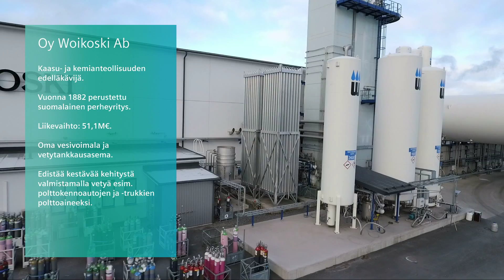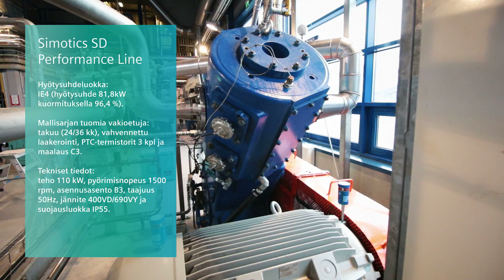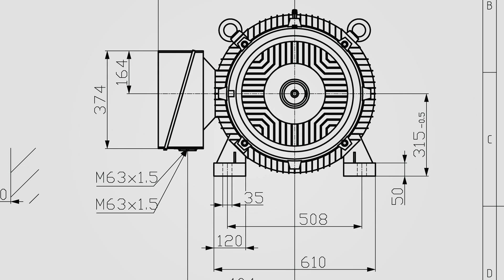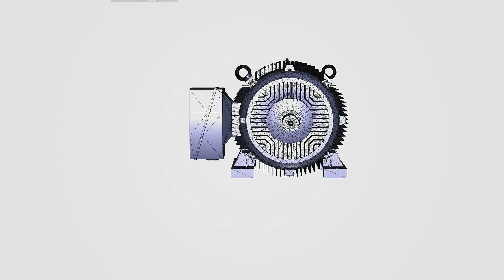Woikoski − Näkemyksellistä energiansäästöä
Varmistaakseen tuotantonsa jatkuvuuden ja tehostaakseen kilpailukykyään Woikoski uusi kaksi hiilidioksidin talteenottolaitoksen
alkuperäisistä sähkömoottoreista. Uudet IE4-moottorit maksoivat
itsensä takaisin seitsemässä kuukaudessa.